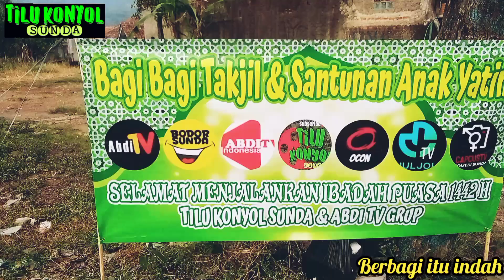Bagi - Bagi Tak'jil "TILU KONYOL SUNDA" Berbagi itu Indah 🙏☺️